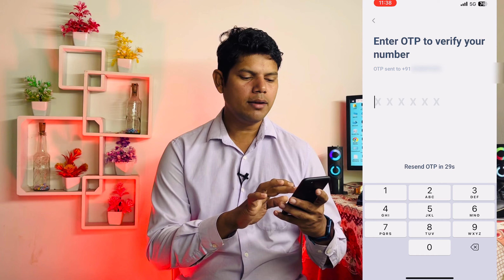Mobikwik Zip Pay Later ₹60,000 Kaise Apply Kare